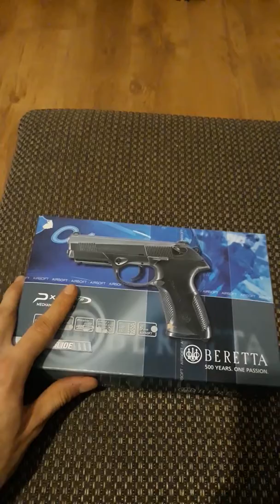First impression Umarex Beretta Px4 Storm 6mm Airsoftgun Metal Slide | Review & Shooting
Umarex Beretta Px4 Storm 6mm Airsoftgun Metal Slide | Review & Shooting

Mechanical airsoft gun!
Manual, metal slide,storm. Hi cap 102, energy 0.5 joule, single+double action.
Authentic replica !
6 mm, 0,12 g BB-0,20 g BB